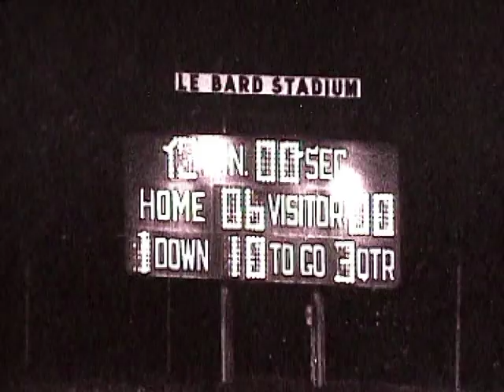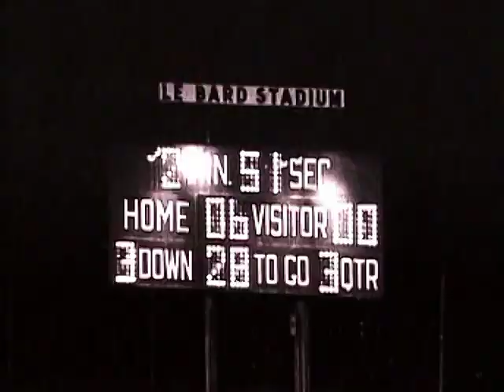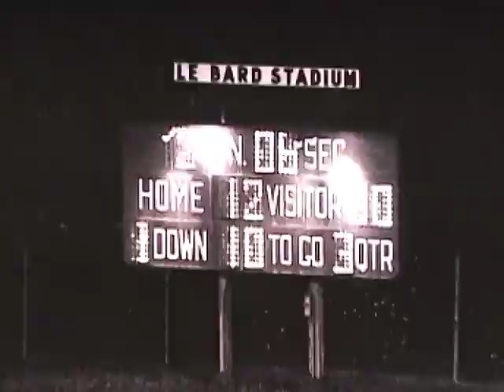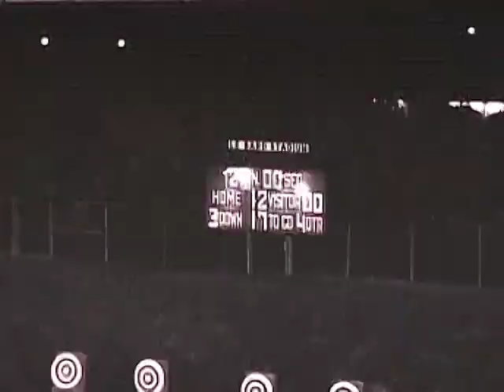Edison (20) vs El Modena (6) 1978 2nd half movie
1978 - Edison Charger Football
Edison (20) vs El Modena (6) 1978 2nd half